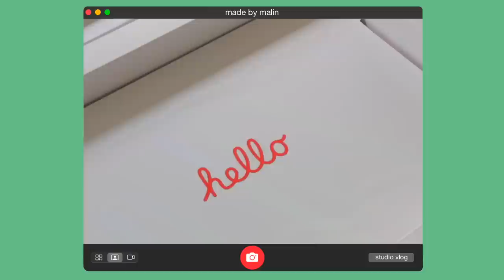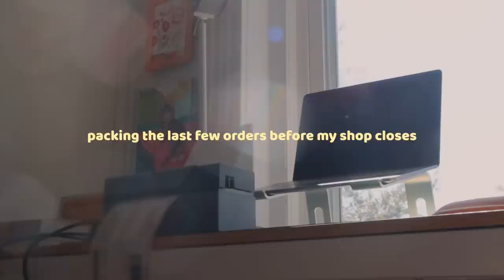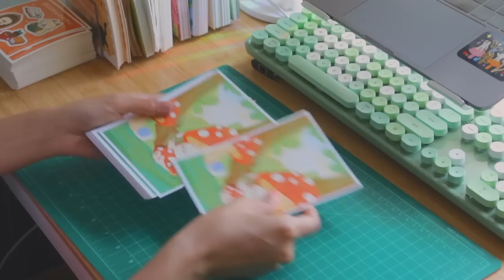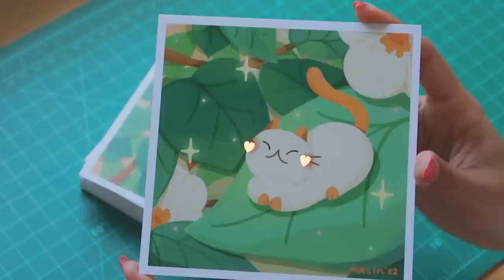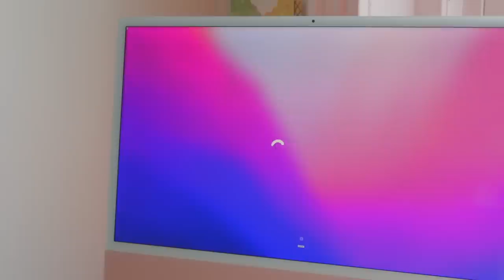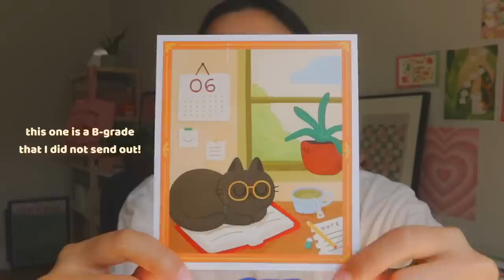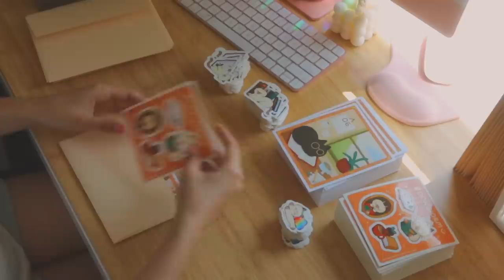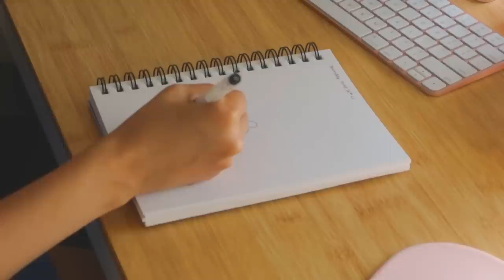STUDIO VLOG ✿ unboxing M1 iMac, NEW PRODUCTS, my birthday, and other life things!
Hi friends ~ it's been a while since I uploaded because my old laptop couldn't handle the editing software anymore! Luckily, I was able to buy a new computer and I'm so excited to show you the unboxing process :-D May and June were such rewarding months for me – I wrapped up my shop orders, packed LOTS of patreon mail, met up with many friends, and genuinely felt very content with life ~ As always, thank you for stopping by in this little corner of the internet. Please take care!

Lots of love, Malin ✿

🍓 𝒇𝒂𝒒:
how do you film your vlogs? iPhone 12 Pro and Canon G7X Mark iii
which editing software do you use? Final Cut Pro X

𝒕𝒊𝒎𝒆𝒔𝒕𝒂𝒎𝒑𝒔:
00:00 intro + preview
01:42 washi tape collab
05:45 packing orders
08:32 new exciting things
11:30 MORE packing!
13:38 iMac unboxing
18:17 june patreon mail
21:23 plush coin purse :3